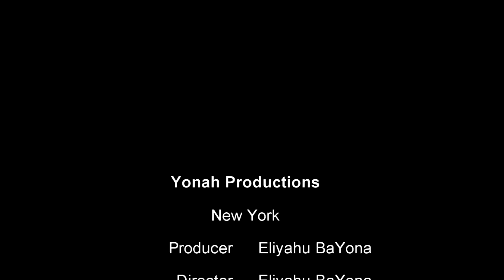AUDIO VIDEO KORAJ - Numeros 16:1 al 18:32 y 1 Samuel 11:14 - 12:22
Lectura mediante Robot de la Parasha Bamidbar Koraj